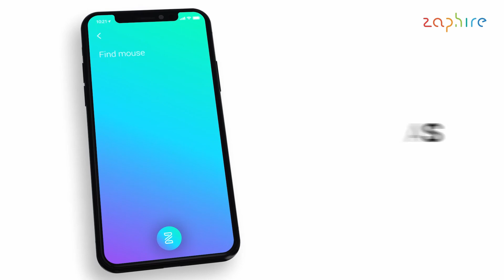Zaphire's VOICE MODE Feature. Talk to Search and Apply for jobs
Zaphire is making search (jobs and talent) easy and safe with voice mode. We take work home with us and work as we commute, we care about your safety and convenience so voice mode.

Do not text and drive. Everything can wait.